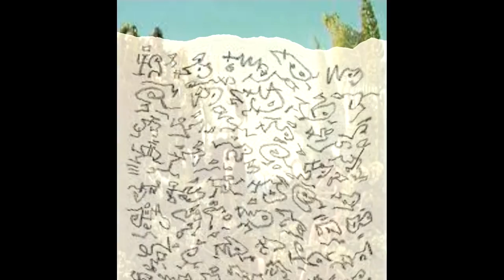San Fran 1111 Grateful Dead and paintings by Rene Magritte, Alexis Rockman & Max Ernst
San Fran 1111 Meditation 9-20-22
with Grateful Dead and paintings by
Rene Magritte, Alexis Rockman & Max Ernst

Jack Straw,They Love Each Other, Big River -Loser, Althea, Cassidy, Bertha, Scarlet Begonias, Truckin', Black Peter

Grateful Dead Live at Dane County Coliseum on 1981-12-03